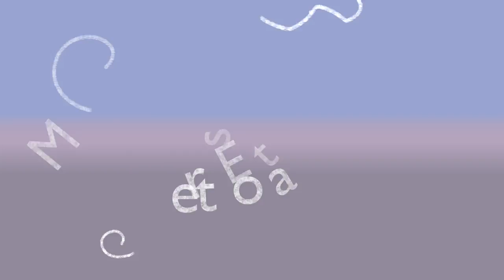Floyd Light Middle School Falconaires - Holiday Showcase 2017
MetroEast is proud to share the cheer of the season with our community.

During Holiday Showcase, over 600 community members and over 30 non-profits come through the studios to share holiday music and messages.
These programs air on the channels of MetroEast throughout the entire month of December, and you can also see full episodes at metroeast.peg.tv